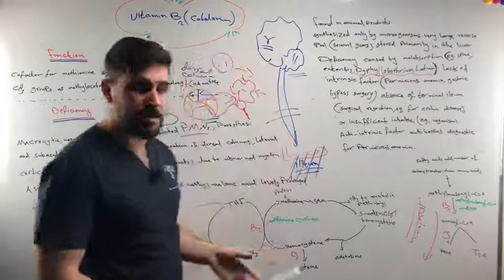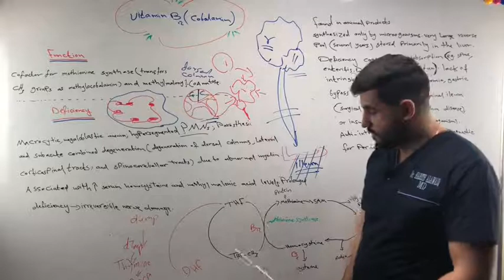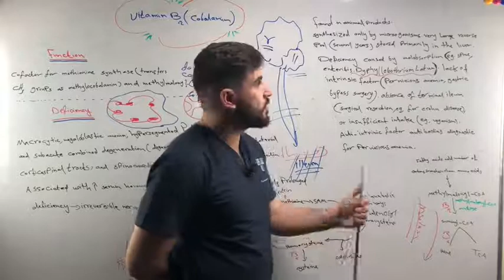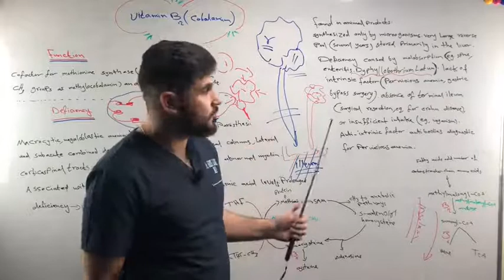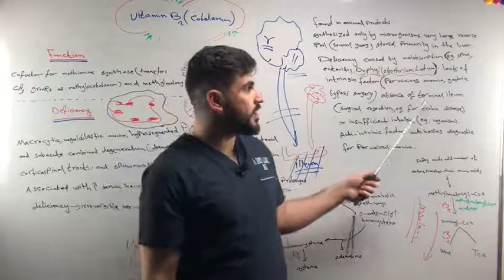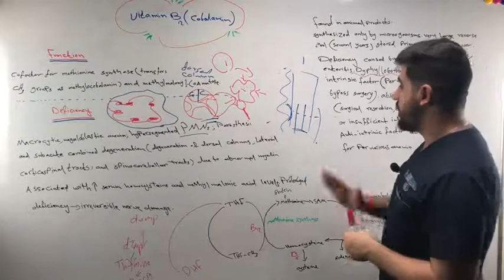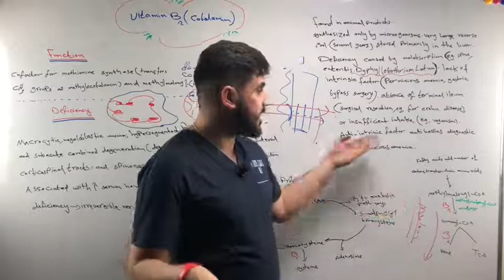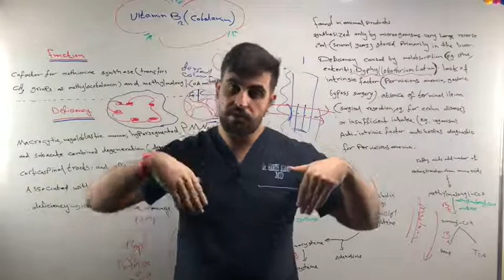26- Vitamin B12 P3-1